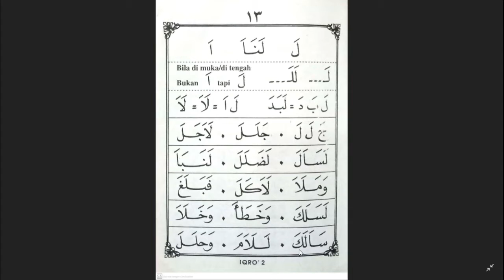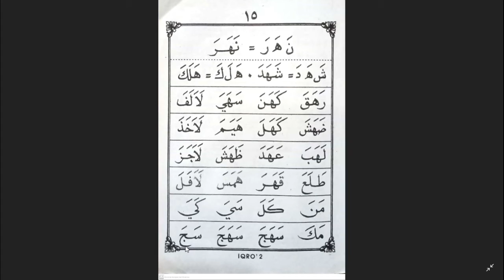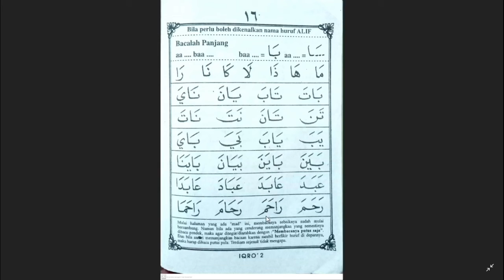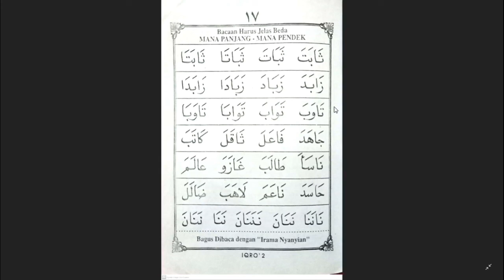IQRA' 2 HALAMAN 13-17 | RELIGION ACTIVITY